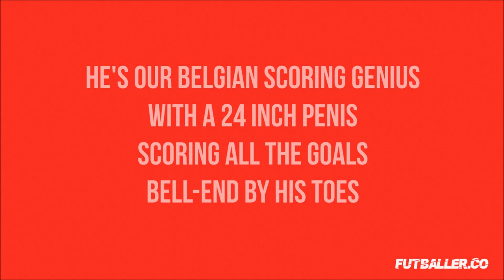Romelu Lukaku Chant [With Lyrics]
Romelu Lukaku Chant

Lyrics:

LUKAKU
HE'S OUR BELGIAN SCORING GENIUS
WITH A 24 INCH PENIS
SCORING ALL THE GOALS
BELL-END BY HIS TOES